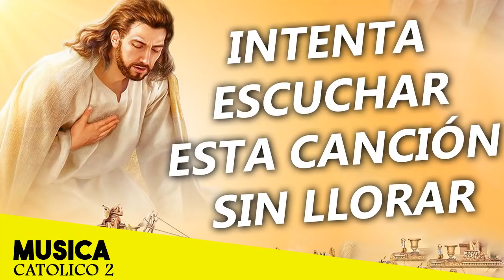ALABANZAS PARA EXPULSAR TODO MAL DE TU VIDA ||MÚSICA CATÓLICA PARA EMPEZAR EL DÍA DE LA MANO DE DIOS